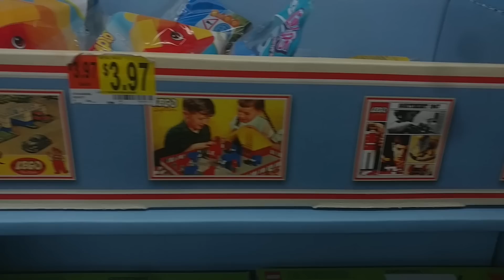TMan's Micro TOY HUNT #114: GIVEAWAY/Why I Dislike Wal-Mart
After a quick Walmart run looking for Marvel Legends and Transformers, I show my small haul and and throw a giveaway.